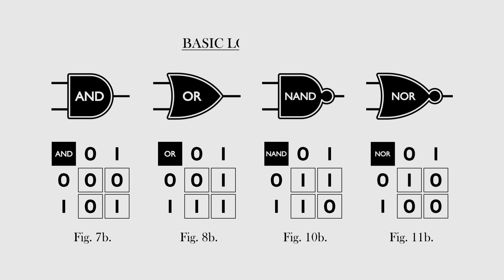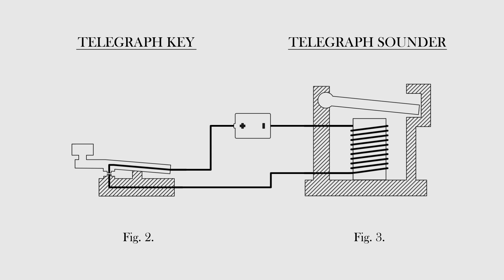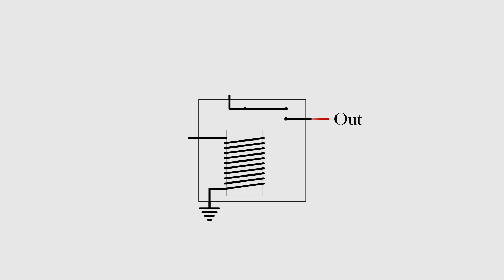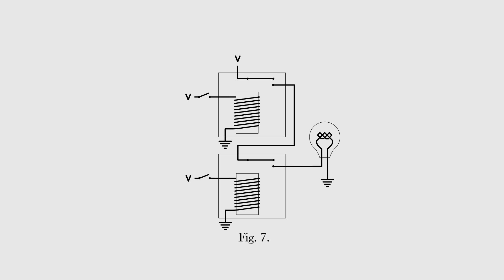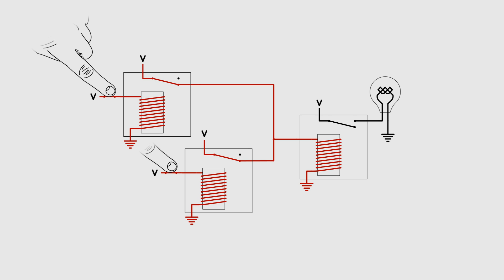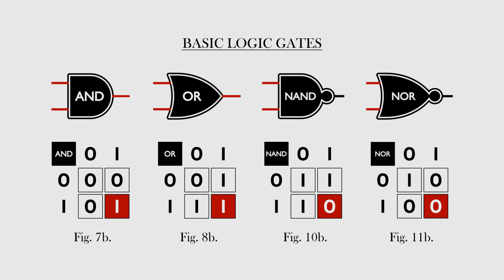Relays and Logic Gates - How to Make a Computer: Part I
In this series, I'm going to be explaining how to build a computer from the ground up. Using 19th Century technology, you'll discover the inner workings of the most important thing in your life. This episode: logic gates - the most basic building blocks of digital systems.

Full disclosure, I used a lot of the structure and phrasing from Charles Petzold's book fantastic book "Code" - if you want to read ahead in the series, I can definitely recommend it to teach you more about basic computer science in a readable format.

Sorry for the delay on this video! Basically started remaking the whole thing ~2 weeks ago because I was unhappy with it. Really hope you guys enjoy! Should be able to get the next video in this series out quick. More space content to come eventually.

I'm also tempted to stream some Rocket League on Twitch when I'm not videoing - if you'd be interested lemme know in the comments :)

Thanks to my bud Oli for the sound behind the logo animation!